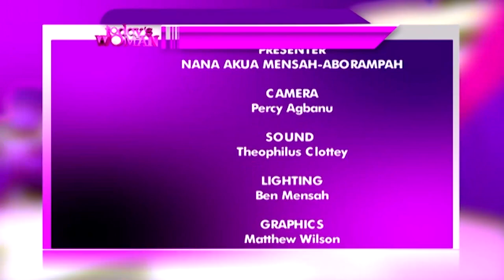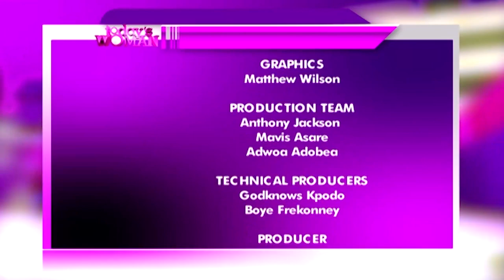TODAY'S WOMAN - 23/11/2019